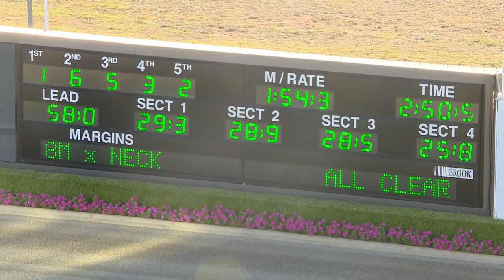TABCORP PK MENANGLE - 23/02/2019 - Race 3 - JIM BEAM WHITE NSW DERBY HEAT 1